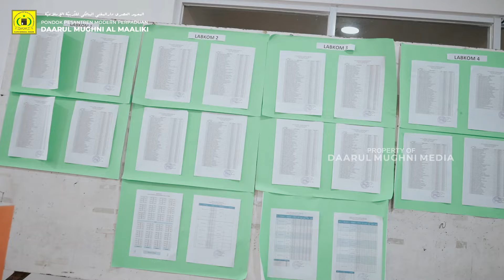HIGHLIGHT | Asesmen Madrasah Berbasis Komputer, Tingkat Tsanawiyah 2024 | Pon-Pes Daarul Mughni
Video Dokumentasi,
Hari Senin, 29 April 2024 M / 20 Syawal 1445 H

Kegiatan,
" Asesmen Madrasah Berbasis Komputer (AMBK) "
(Madrasah Tsanawiyah Daarul Mughni Tahun Pelajaran 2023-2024)

Asesmen Madrasah Berbasis Komputer (AMBK) Tingkat Madrasah Tsanawiyah di Pondok Pesantren Modern Perpaduan Daarul Mughni Al - Maaliki mulai berlangsung dari hari Senin tanggal 29 April 2024 hingga hari Sabtu, 04 Mei 2024 mendatang, yang diikuti oleh seluruh Santri kelas 3 Tsanawiyah. Dengan fasilitas milik pondok di lab. Komputer PPDM yang tersedia sebanyak 200 unit komputer dan jaringan internet nya

Semoga diberikan kemudahan , kelancaran dan kesuksesan oleh allah ta’ala

Pondok Pesantren Modern Perpaduan Daarul Mughni Al Maaliki, Klapanunggal - Bogor.